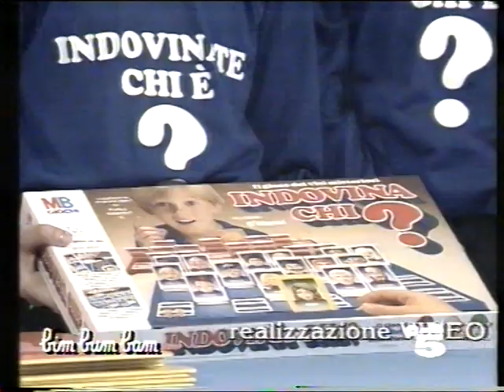Indovinate chi è - puntata intera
Il programma con Marco Bellavia e Alessandro Gobbi andato in onda all'interno di Bim Bum Bam nel 1992.